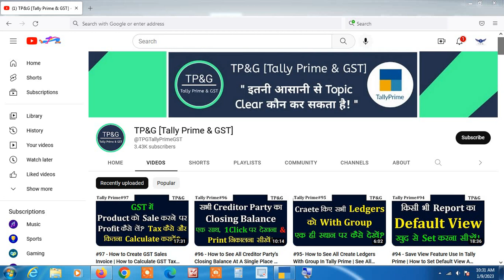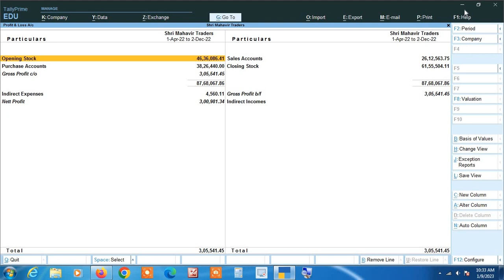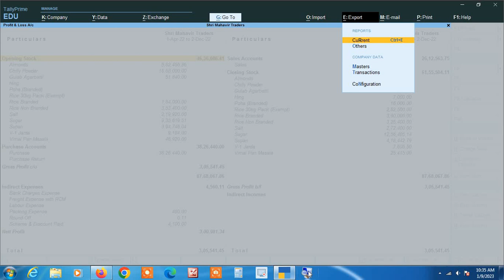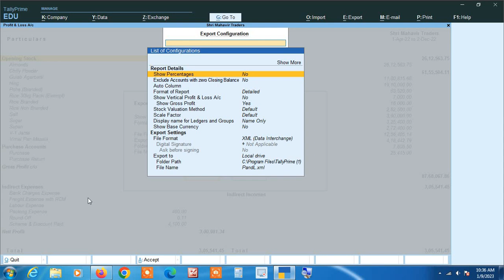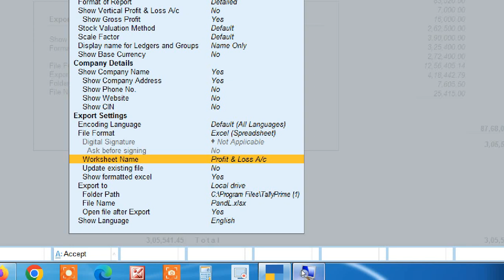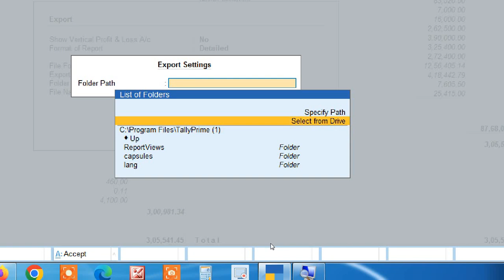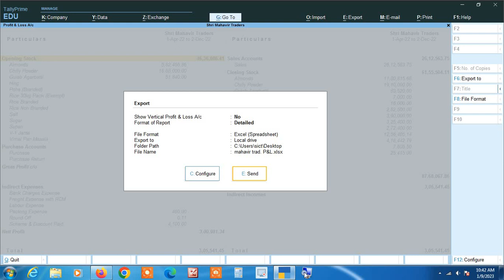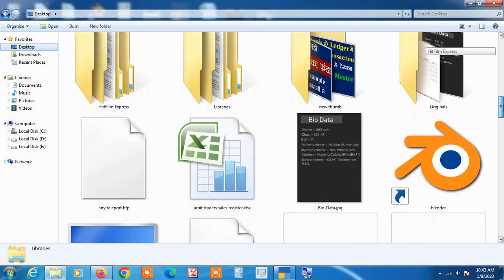#98 How to Export Report Tally Prime to Excel | Tally Prime Se Reports ko Excel me Export Kese Kare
How to Export Report Tally Prime to Excel | Tally Prime Se Reports ko Excel me Export Kese Kare